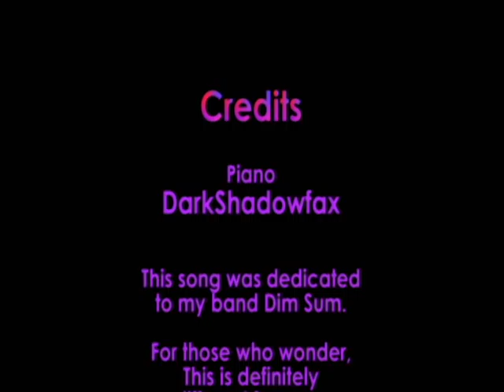Linkin Park - In The End [Hybrid Theory Piano Cover]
Me playing In The End by Linkin Park.
Unlike my first In The End movie, this is the Hybrid Theory version.
This song was played by ear, so I do not have and need the sheet music for it, neither should you ask for it, until I have made the sheet music (Which may or may not happen).
Recorded using my Sony Cybershot, so the quality is not as good as I had hoped for.
My apologies for this.

Cheers!